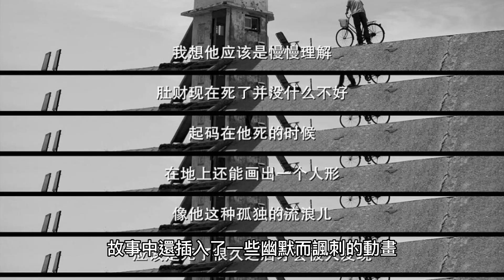《大佛普拉斯 The Great Buddha+》是一部獨特的台灣電影，由導演黃信堯執導，於2017